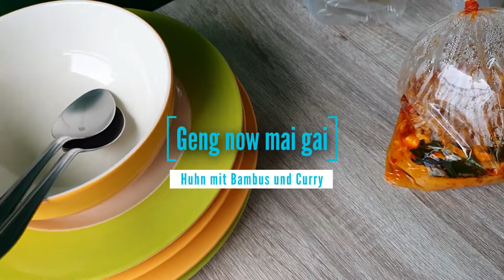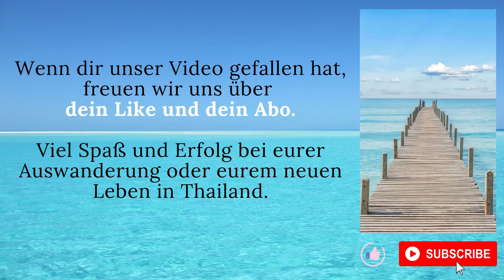5 Thailand Gerichte 🍜🚴 für nur 800 THB mit Vor- und Nachspeisen. Was ist euer Lieblings-Thai Essen?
Alternativ zum selbst Einkaufen und Kochen ist der Lieferservice für Essen und Getränke in Thailand sehr zu empfehlen.
Einfach per App bestellen und nach wenigen Minuten wird das Essen lecker und warm nach Hause geliefert. Spart Zeit und unterstützt auch die lokalen Restaurants und Garküchen in der Region.

Thai-Food Gerichte in diesem Video:
Nam ma tom - Fruchtsaft
Lodchong singkphor - Nachspeise Singapur
Phrig noumi plahmuk - Gebratener Tintenfisch
Porpei thod - Frühlingsrolle
Moo krob - Gebratenes Schweinefleisch
Khaw gai yang theriyaki - Gegrilltes Huhn Teriyaki
Geng kiaw wan gai - Huhn mit grünen Curry
Geng now mai gai - Huhn mit Bambus und Curry